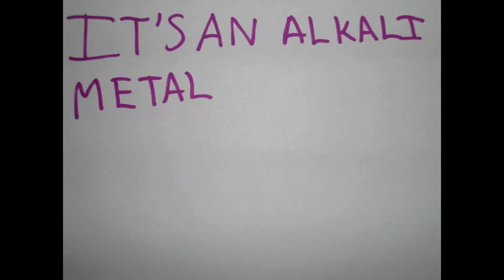Potassium song falafel